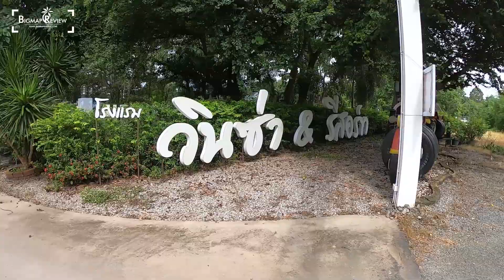WINZA RESORT วินซ่า รีสอร์ต จันทบุรี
ที่พักในจันทบุรี ที่ต้องบบอกว่า ราคาถูกมากๆ ถ้าเทียบกับสิ่งที่ได้ ทั้งประหยัด ถูก สะอาด จอดรถสะดวกสุดๆกันเลย
ค่าที่พักเริ่มต้นที่ 500 บาทเท่านั้น

ที่ตั้ง 15 ต.เกาะขวาง อ.เมือง จันทบุรี
พิกัด [ 12°34'29.2"N 102°06'05.8"E ]